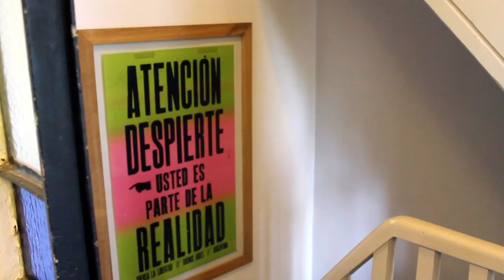Entrevista a Victoria Tolomei